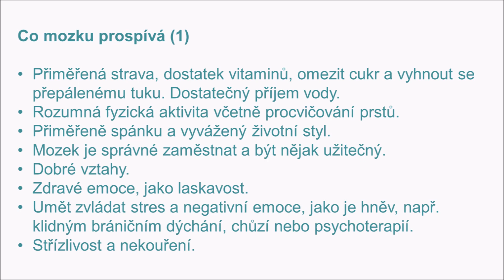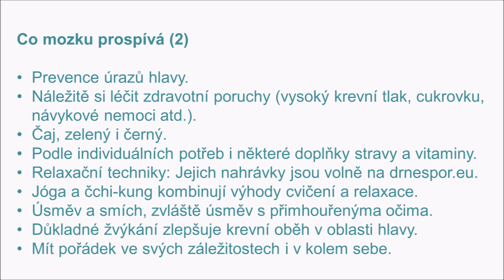Zvláštní člověk a skvělé tipy pro mozek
Hudba maestro Eversober. Svépomocné příručky, relaxační nahrávky, smích atd. Oblíbená jóga Oblíbený čchi-kung: Spring Forest Qigong. Svépomoc Střízlivosti zdar a vše dobré!